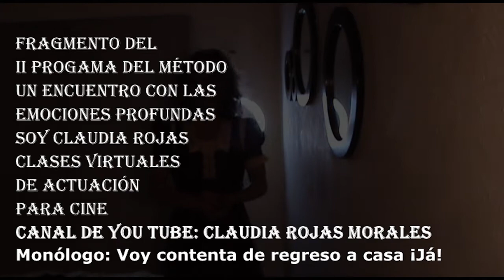Voy Contenta de regreso a casa. ¡Ja!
Versión 1 del Monólogo Voy Contenta.
Escrito e interpretado por Claudia Rojas.
Carmen tiene un modo de ver diferente, le gusta bailar.
Fragmento del II Programa del Método.